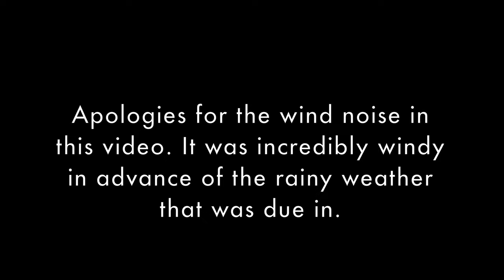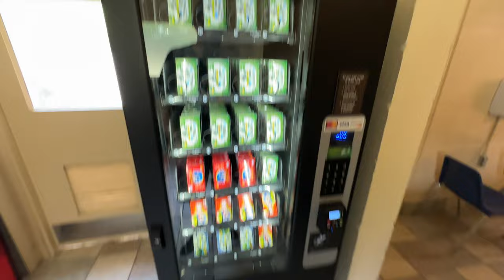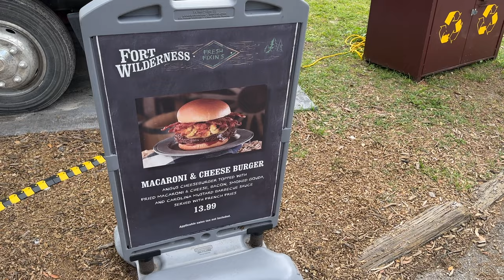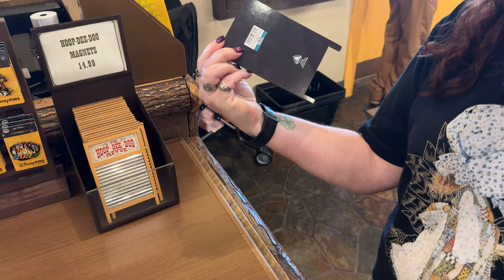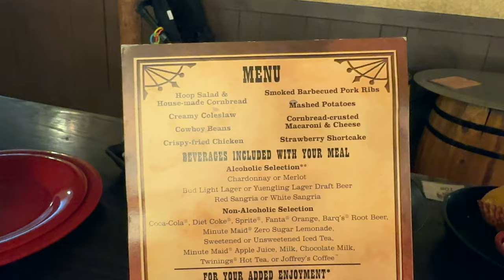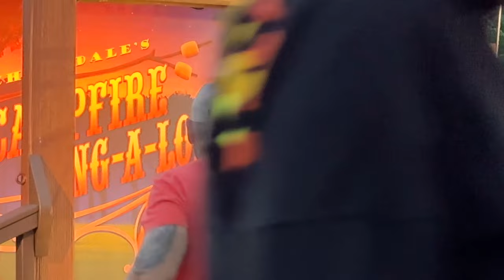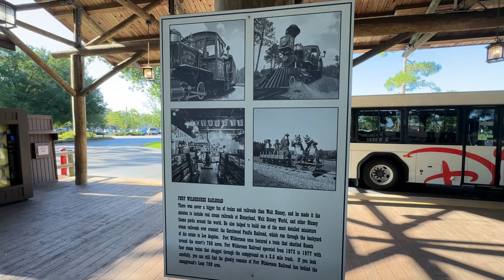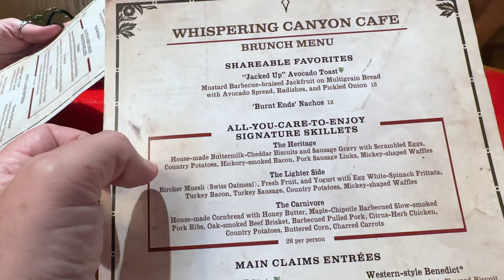Tent Camping @ Disney's Fort Wilderness Resort | Hoop-Dee-Doo Musical Revue,Chipmunk Campfire & More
We break out the Gazelle tent and head to Disney's Fort Wilderness Resort for an overnight camping trip. We enjoyed dinner and a show at Hoop-Dee-Doo Musical Revue, saw the Chip 'n' Dale's Campfire Sing-A-Long, drove our golf cart around the campground and slept like babies under the stars.